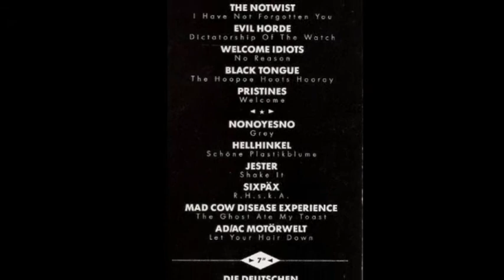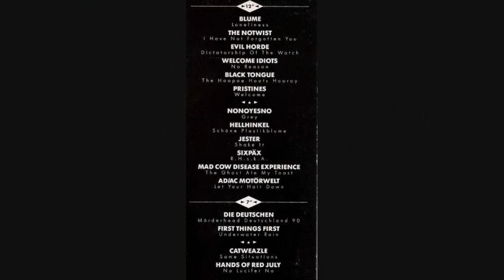PRISTINES - Welcome - Compilation - Munchen 1990 -.wmv